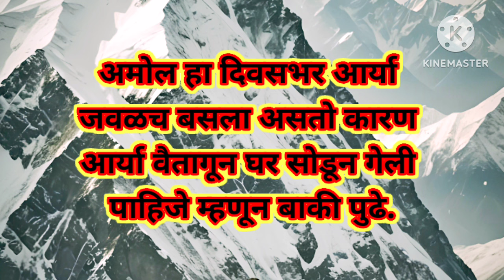रूपाली ने मारली मोना चा कानाखाली ||Appi Amchi Collector today episode#appiamchicollector#zeemarathi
Appiamchicollectorserialfuture
Appi Amchi Collector today episode
Appi Amchi Collector upcoming episode